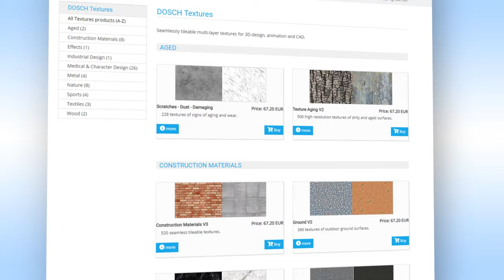Dosch Textures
Seamlessly tileable multi-layer textures for 3D-design, animation and CAD.